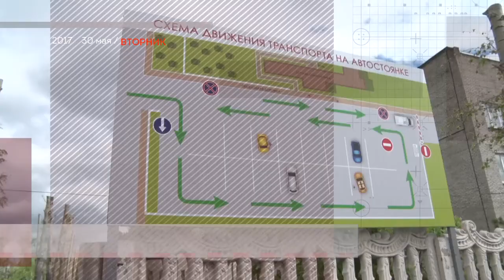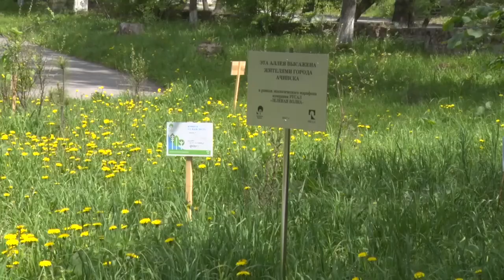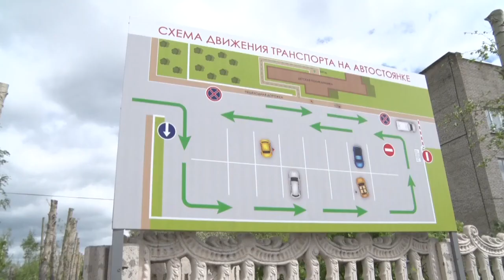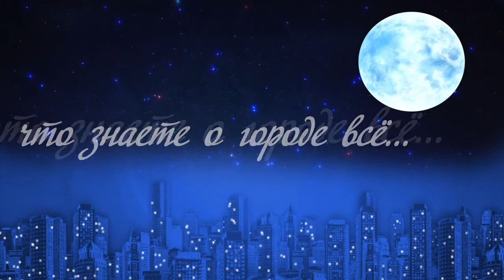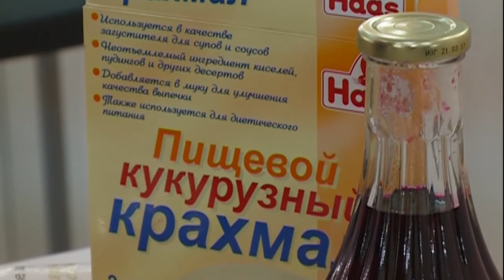новости телеканала "ОСА" 30.05.17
Как Илай Ахметов проверял быстроту реакции службы 112. С риском для жизни рабочих. Смотреть всем.

На Лапенкова начали резать газоны, говорят, такая хирургия будет по всему городу. Расскажем, зачем и кто возьмет в руки инструмент.

Парковка на Перинатальном вырастет в полтора раза, а пока  от нее медикам одна головная боль.